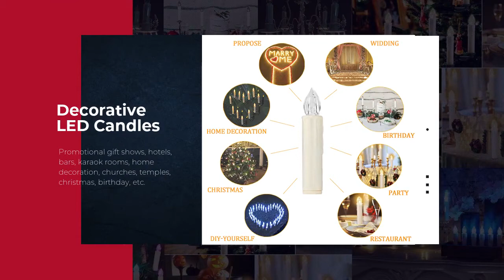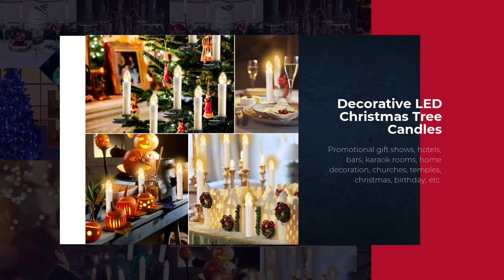China Professional Christmas LED Taper Candles manufacturers manufacturers-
1. Safety: no smoke, no open flame, safe voltage, no need to worry about safety hazards after people walk away
2. Energy saving: use energy-saving lamp beads to save energy and reduce emissions
3. Save money: the battery can be replaced and used repeatedly, which can save quite optimistic costs in one year
4. Strong decoration: no burning and loss trouble, permanent fixed form, more suitable for decoration of homes, hotels and other places.
5. Diversified functions: more functions than traditional candles, such as remote control, color, etc.

When you press the remote control "ON1", the candle light flashes a little; when you press "ON2", the candle light is on; each time you press "+", the light will increase by one level, a total of three levels; each time you press "-", The light is dimmed by one level, totaling three levels; press "SL", the light flashes slowly; press "FL", the light flashes quickly; press "OFF", the light goes out. In addition, "ON1" has two other functions: when you press it once, the light flashes slowly, and the flashing method is like "SL"; when you press twice, the light flashes quickly, and the flashing method is like "FL"; when you press for 2 seconds, the light flashes. Straight bright.
  has to pass the whole manufacturing steps. They include feet theory research,  CAD shape design, materials cutting, sewing, and assembly.